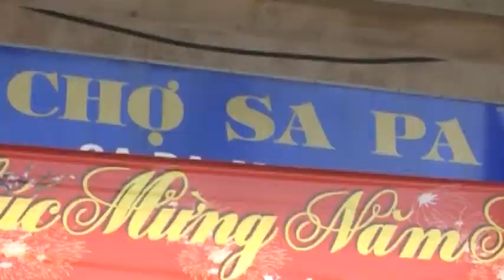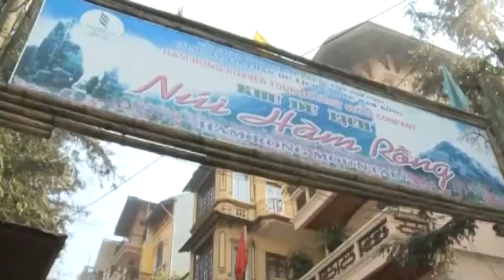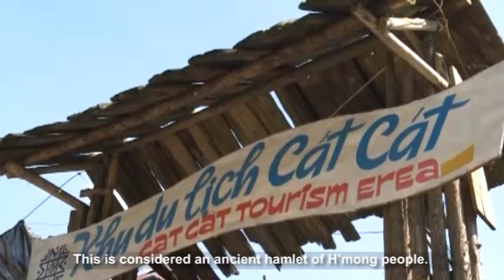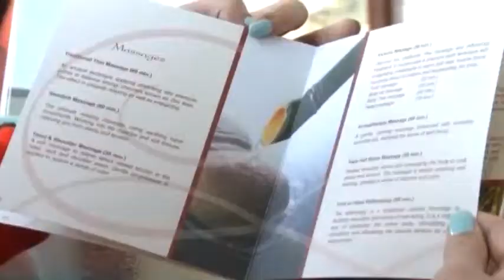Sapa Where earth and heaven meet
Each place has its own interesting features, which you can explore once you come there. Coming to Sapa, the land of clouds, tourists will have the chance to enjoy the pure air, explore gorgeous landscapes and learn the cultural identity of ethnic groups.